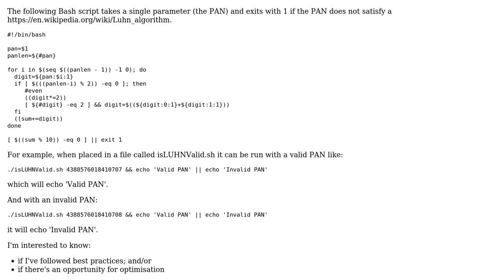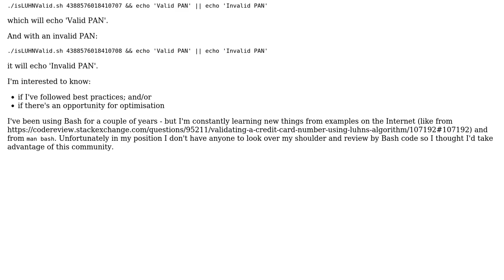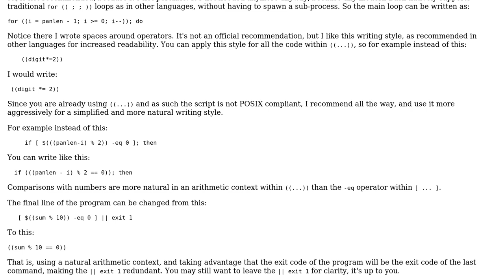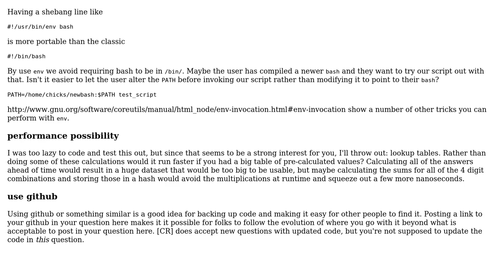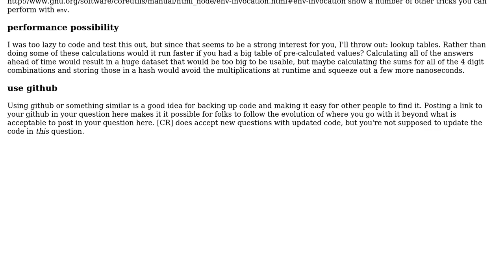Bash script to perform LUHN check (3 Solutions!!)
Bash script to perform LUHN check

With thanks & praise to God, and with thanks to the many people who have made this project possible! | Content (except music & images) licensed under CC BY-SA | Music | Images & others | With thanks to user SAM OnELA user janos user chicks user Brendan McGrath user 6yr_linux_admin and the Stack Exchange Network Trademarks are property of their respective owners. You are responsible for your own actions.